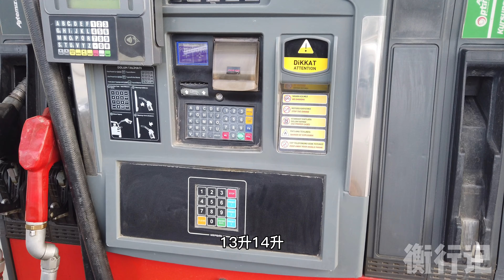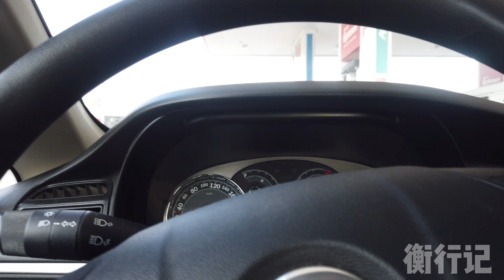土耳其汽油香烟价格跟国内差不多，旅游区的海景房确实真便宜！